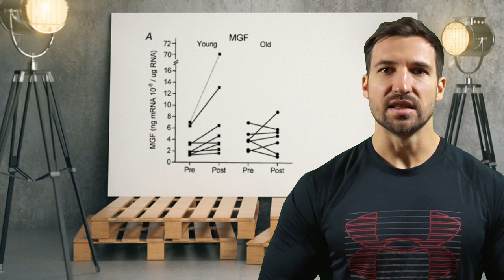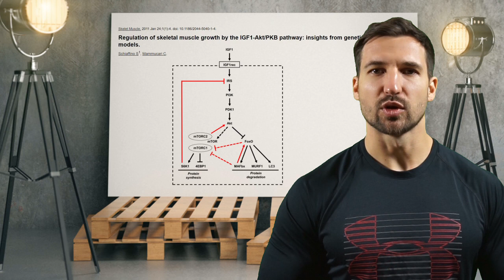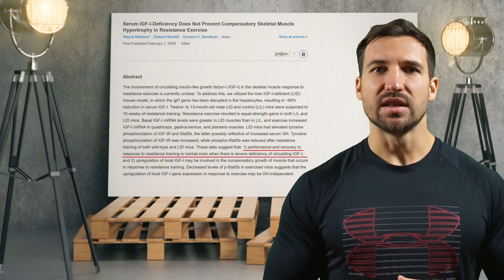IGF-1: Funktionen und Wirkung beim Muskelaufbau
***Podcast***

In dieser Episode erkläre ich dir die Funktionen und die kontroverse Stellung von IGF-1 beim Muskelaufbau.

Wir durchleuchten genau wie IGF-1 für den Muskelaufbau wirkt und welche Funktionen vielleicht vollkommen überschätzt werden.

Wir werfen einen genauen Blick auf Funktionen von IGF-1 in in vitro und in vivo Studien. Am Ende des Videos solltest du einen prägnanten Überblick über die Thematik des IGF-1 haben und die unterschiedlichen Formen kennen und verstehen.